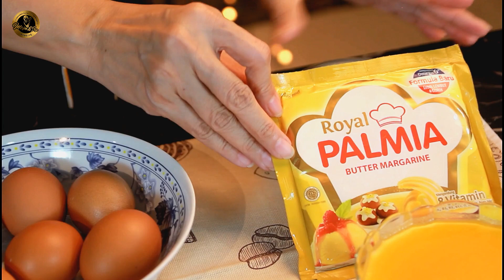Resep Bolu Tape Kenari - Keju (Palmia cuma Rp7000 bisa bikin maknyos)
Salam jumpa dengan kami Mom and Son Cooking yang pada kesempatan kali ini kami akan membagikan resep bolu tape kenari atau disebut juga resep bolu tape keju panggang.
Dengan menggunakan butter
Palmia cuma Rp.7000 bisa bikin cake tape kenari keju ini sekelas dengan cake yang menggunakan butter-butter ternama yang harganya juga cukup mahal. Ini adalah resep kue bolu tape panggang yang sering kami buat sehari-hari untuk jadi teman kopi di sore hari. Resep kue bolu tape keju kenari panggang ini sangat mudah ya teman-teman. Cara bikin bolu tape keju panggang
ini jika di praktekan di rumah akan membuat seluruh keluarga betah di rumah. Maka itu mari kita sama-sama praktekan cara membuat bolu tape keju panggang ini.
Cara buat kue bolu tape keju kenari ini telah kami bagikan secara detil dalam video kami.

Cara bikin kue bolu tape keju kenari sebagai berikut:

Bahan :

- 6 butir telur
- 150 gr gula pasir
- 1 sdt SP
- 1/4 sdt vanilli bubuk
- 300 gr tape singkong yang   lembek
- 1 sachet SKM
- 200 gr terigu
- 1/4 sdt backing powder
- 1/4 sdt garam
- 200 gr mentega butter Palmia (dilelehkan)
- keju dan kenari secukupnya untuk topping.

Demikian cara membuat kue bolu tape keju kenari ini ya teman-teman.
Semoga cara buat bolu tape ini dapat dipraktekkan untuk berjualan dan jadi berkah untuk kalian semua.

Jadi jangan lupa subscribe dan tekan tombol bel ya teman2.. sebab subscribe itu gretongan alias gratis ... dng begitu kalian akan selalu berlangganan mengikuti resep2 yang nikmat dari kami.. Kami menerima pesanan pudding premium dan semua produk kami melalui